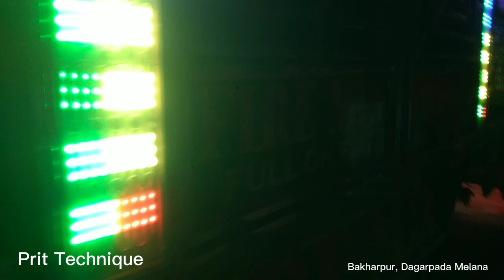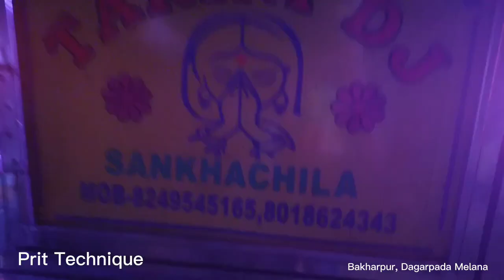Bakharpur, Dagarpada melana || Fire Mix , Biswakarma Dj, Tarini Professional || Prit Technique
Bakharpur Dolo melana

@tarini dj
@Biswakarma dj